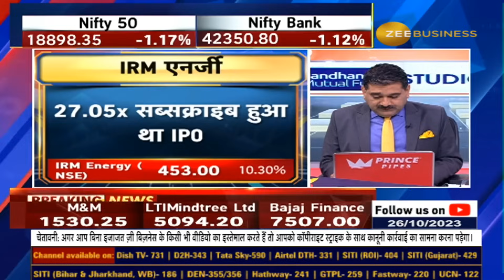IRM ENERGY's Mgmt After Listing At Discount of 5.5%, Future Plans & Business Model Insights